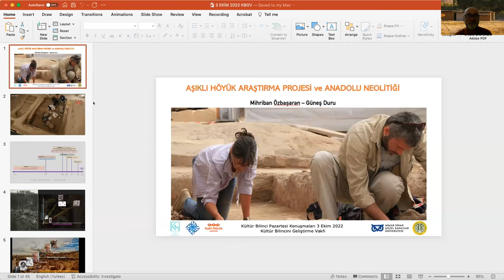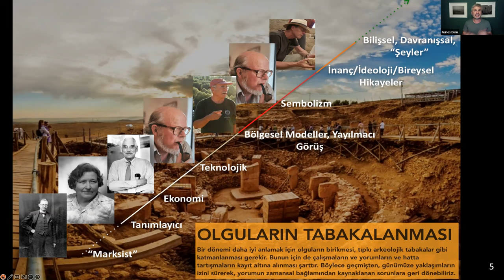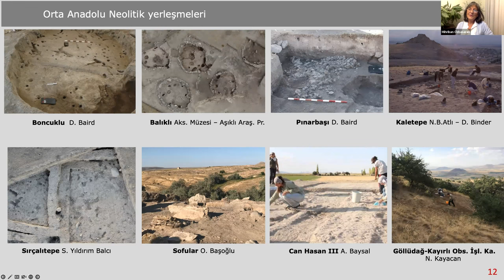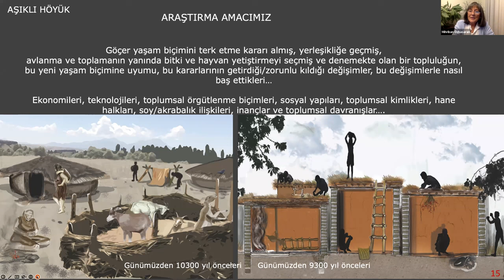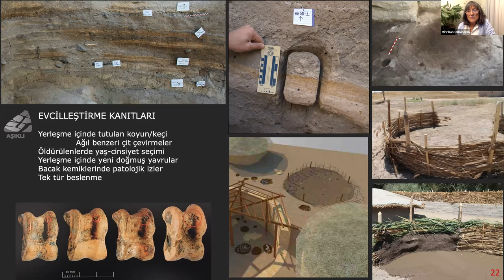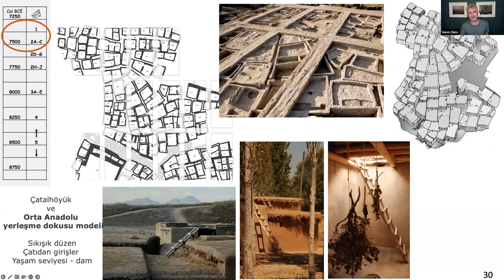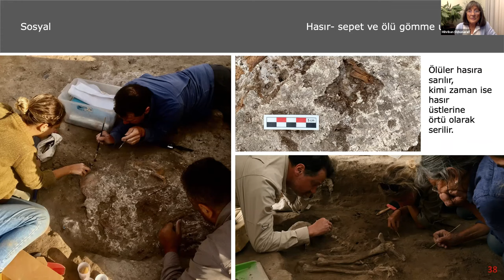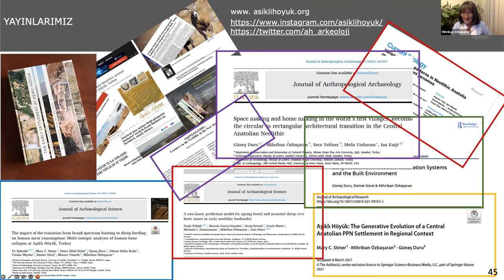Kültür Bilinci Pazartesi Konuşmalarının konukları Mihriban Özbaşaran ve Güneş Duru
Kültür Bilincini Geliştirme Vakfı - Kültür Bilinci Pazartesi Konuşmaları - 3 Ekim 2022 yayını